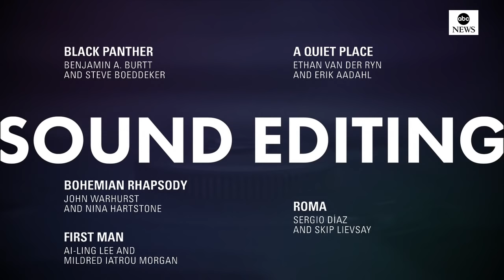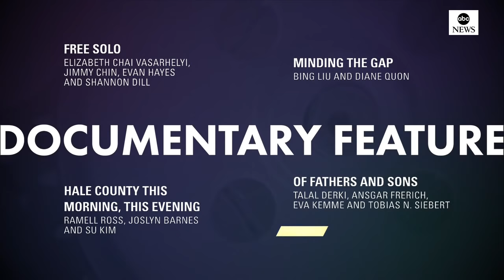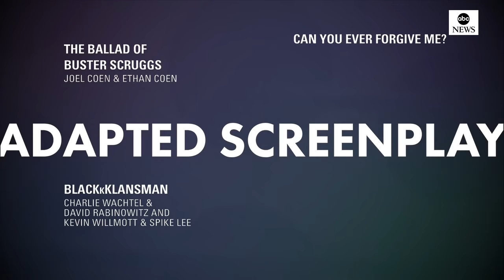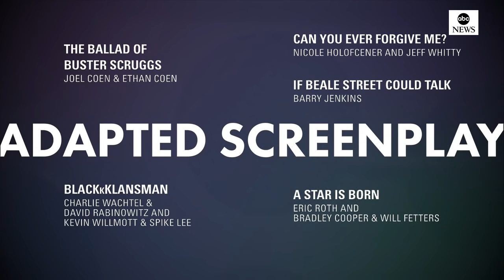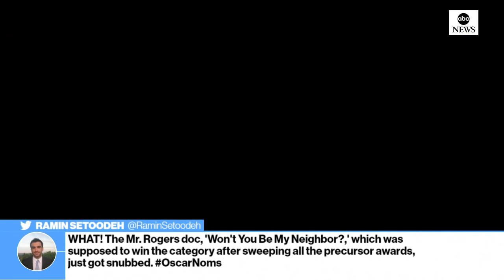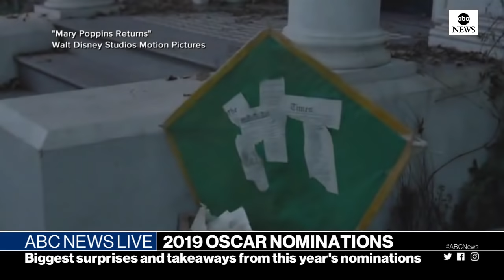2019 Oscar nominations announcement live stream | ABC News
Find out what movies and actors made the list for this years Academy awards.